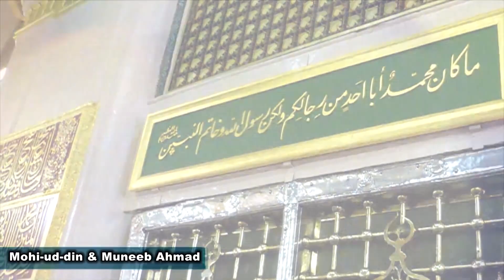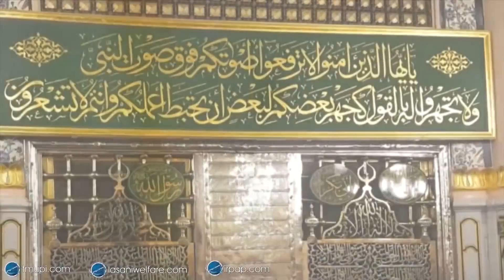Ya Muhammad Noor e Mujassam Naat by Muhayyudin & Muneeb Ahmad | Lasani Sarkar Mahfil